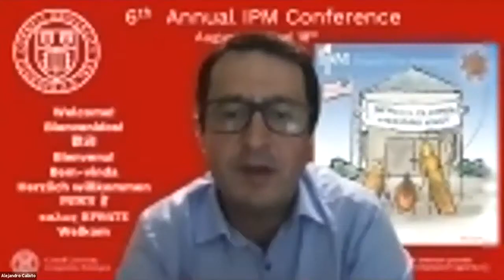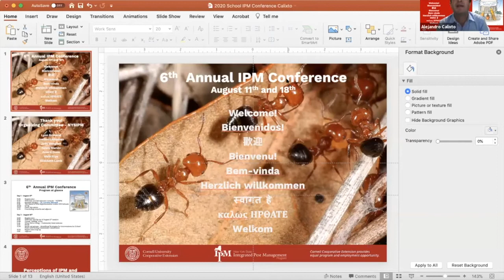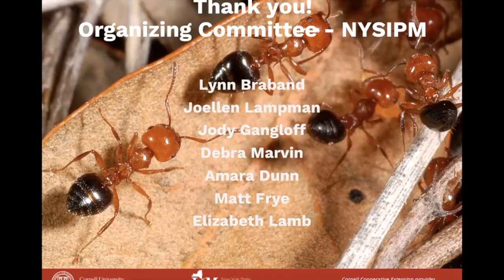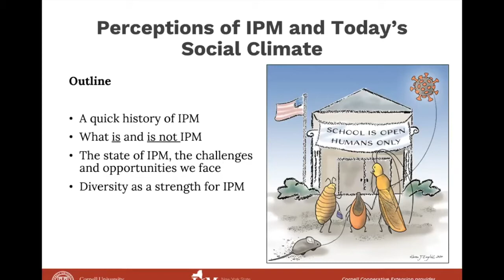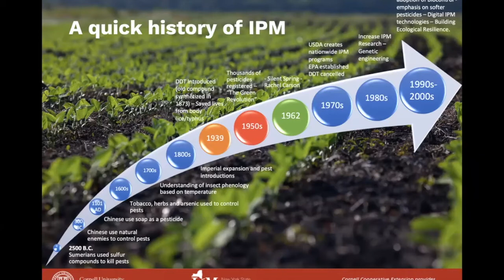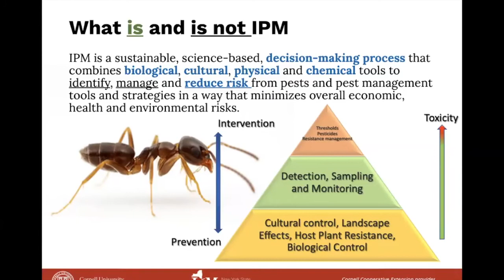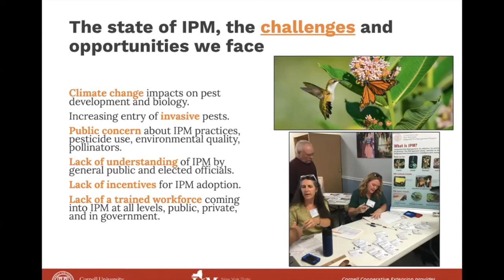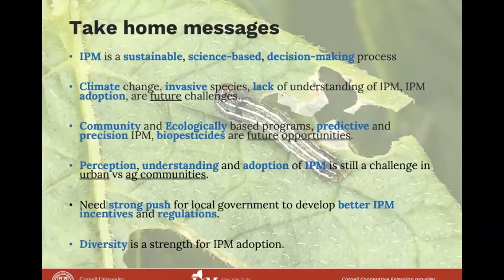School IPM Conference Day1 Welcome & Introductory Remarks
Alejandro Calixto, Director, NYS IPM Program at Cornell University, speaks about "Perceptions of Integrated Pest Management and Today’s Social Climate"